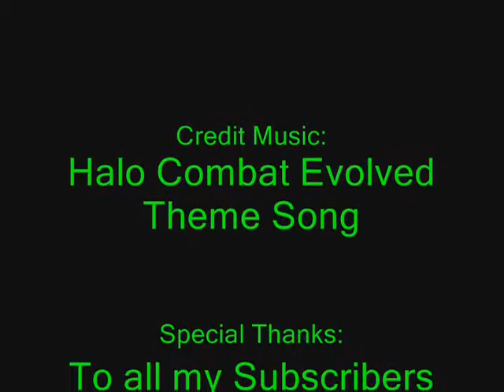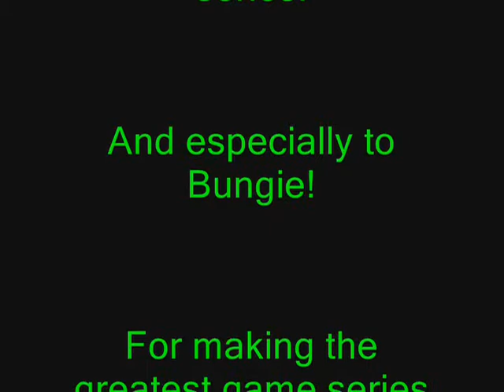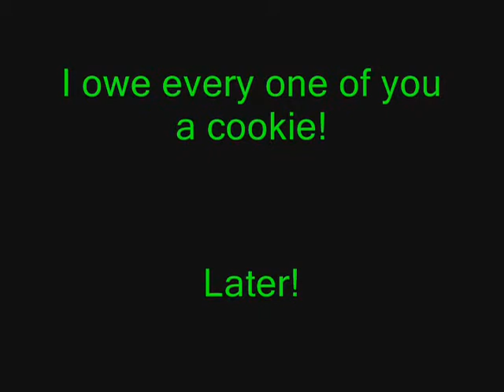Halo PC with Commentary Part 45 (Final Part Special)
This will be the last and longest part of the series guys! Enjoy it, and I'll be seeing you on Halo 2... Well not really but you get my point!